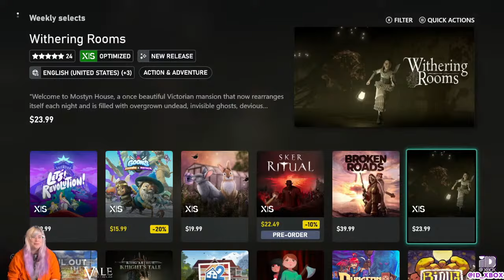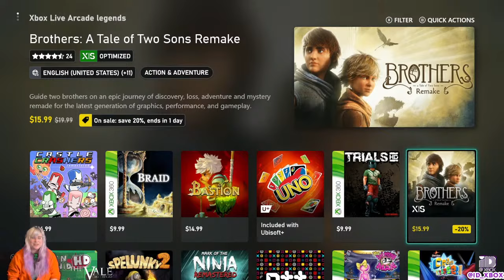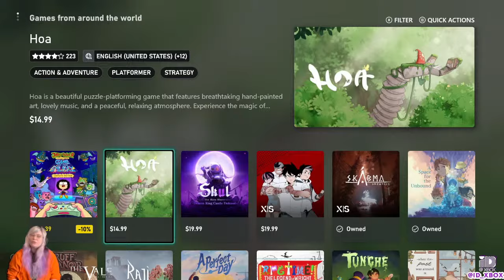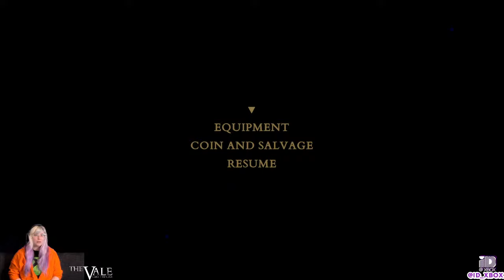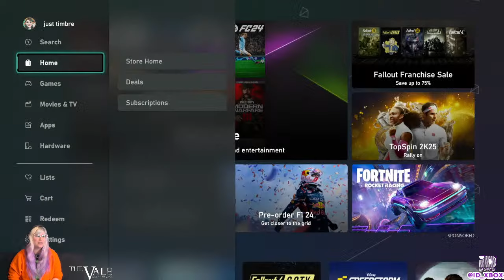Indie Selects w/ ID@Xbox!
Celebrating two amazing games from our weekly Indie Selects! Check them out every Wednesday!

Games From Around The World

The Vale: Shadow of the Crown
The Vale: Shadow of the Crown is a story driven, action-adventure that utilizes the full potential of 3D audio and haptic controller feedback to deliver visceral gameplay that shatters the barrier between player and character. As an audio based game, The Vale sets out to breathe new life into medieval combat and provide a truly novel experience for visually impaired and sighted gamers alike.

Weekly Selects

House
HOUSE is a horror adventure game where you play as a young girl exploring a dangerous house that's doing everything it can to kill you and your family. Race against time to change fate...or fall into darkness yourself.